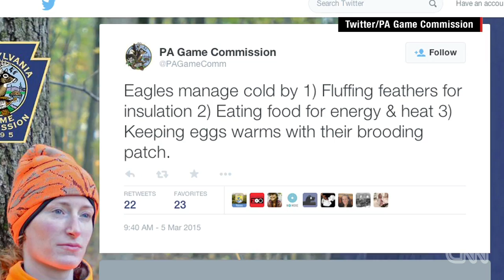Eaglets hatch on webcam after harsh winter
Two baby eagles emerged from their shells after their nest was buried in snow during incubation.